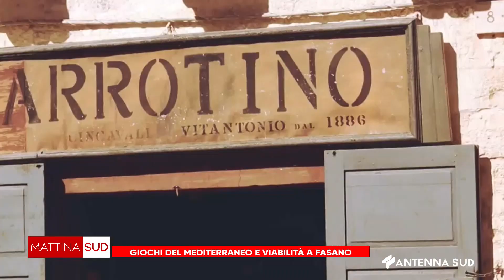MATTINA SUD DEL 20 MAGGIO 2024 GIOCHI DEL MEDITERRANEO E VIABILITA' A FASANO